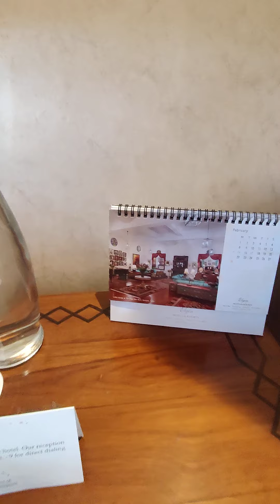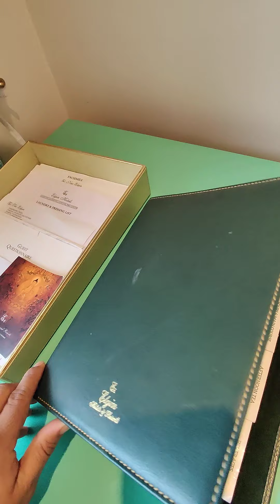lovely trip with sweetheart to the elgin, darjeeling.